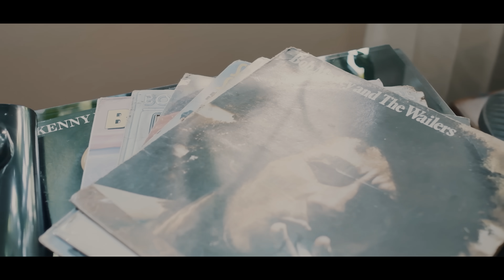Busy Signal - Mariwana [Official Music Video]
Music Video by Busy Signal  performing the Mariwana (Cover) [Official Music Video]. Produced Produced by Medz Music.

DIR: Pete Beng

‘Quickening mentality of Roots Rock Reggae in the era of troubled times’

Medz has been active in Jamaica, which we all know is a mecca of reggae music. In this time of continued global difficulty, their ultimate purpose of delivering music is to reawaken the people’s awareness to Roots Rock Reggae. The real significance of Roots Rock Reggae sound should be the key to overcome this era, since its most important element is to be revolutionary.

Earl Chinna Smith has embodied the strength and belief throughout the history of reggae music up until the present day, and is a mentor to Chalis. In a textbook called ‘Reggae,’ he would definitely be one of the most important figures to be mentioned in the pages.

When Chalis sincerely faced his music life once again, he was moved by the song, ‘Mariwana,’ released by Soul Syndicate-Harvest High Times Record in 1978. The song consisted of a dynamic track and simple yet still very rootical lyrics, and he also felt it to be very relevant to the current era. He would be honored to be able to revive the message of this song to the people.

Busy Signal is an artist who is gifted to always have a mix of both old school and modern style in his own fresh and passionate approach. He didn’t only retain the song’s original message, but put it into a new style to fit to 2021. Medz hopes and prays that the mentality of ‘Roots Rock Reggae’ will reach out to the people in the world throughout this freshly created ‘Mariwana’ .

Give thanks and maximum respect to Chinna Smith for allowing us to do the cover, saying that ‘My song is your song.’